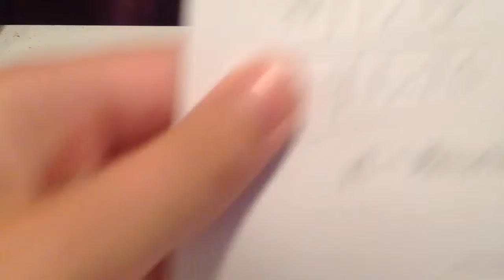Random Updates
Updates. Yeah.